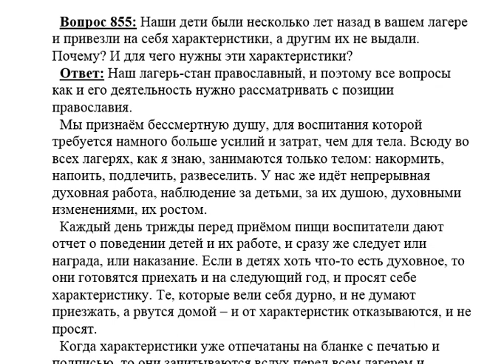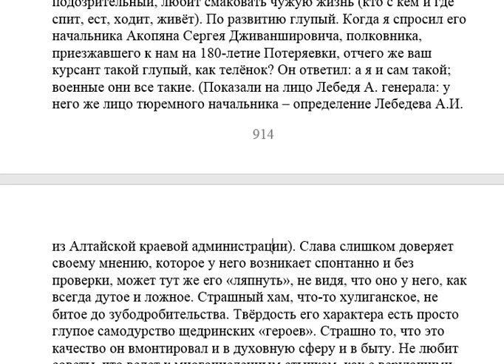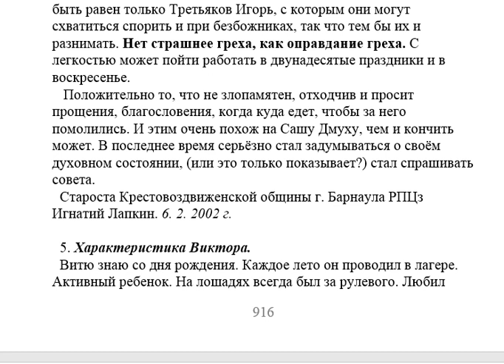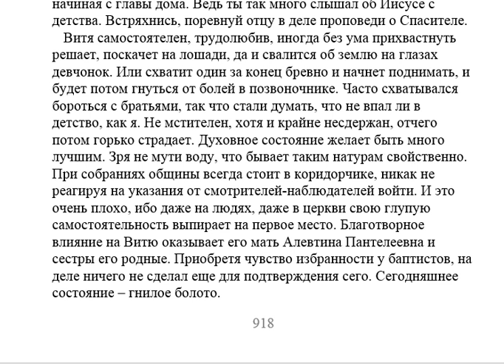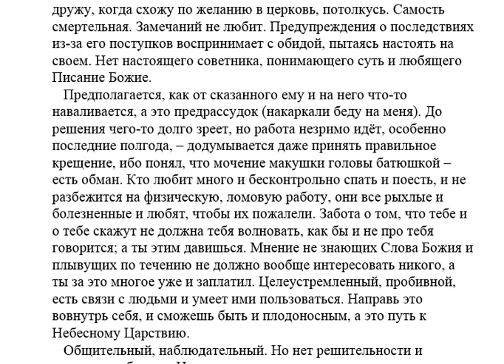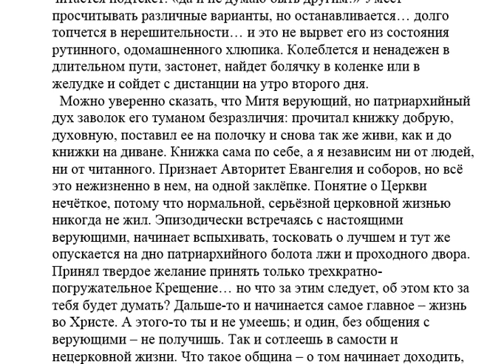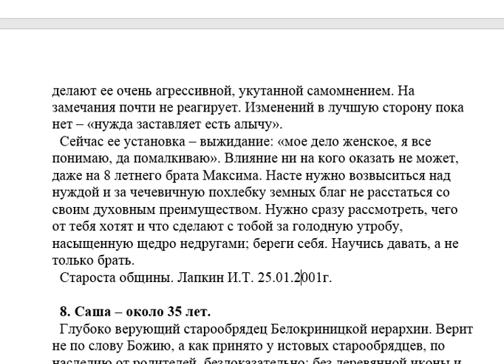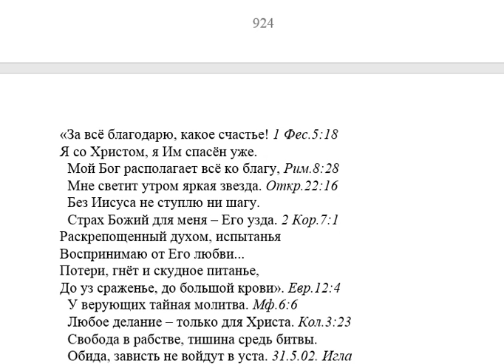855. Характеристики на детей.